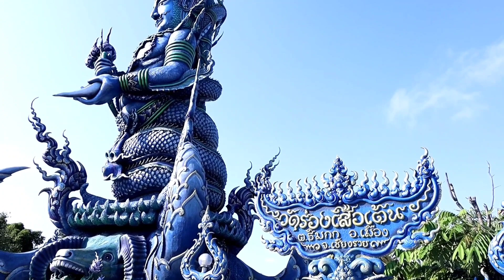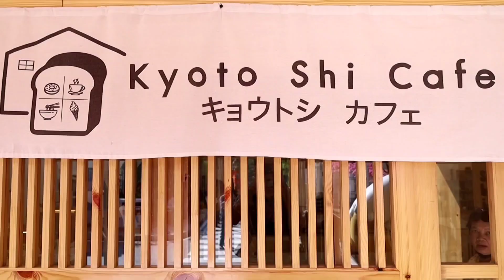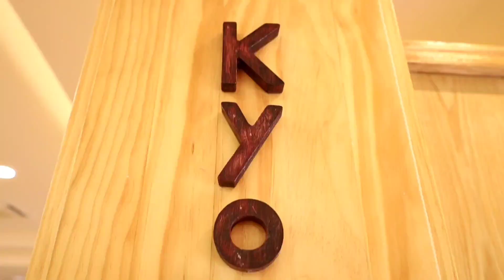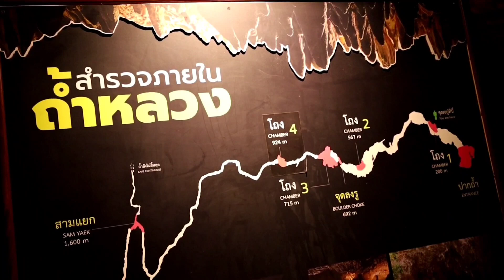CHAING RAI. 07-12-65